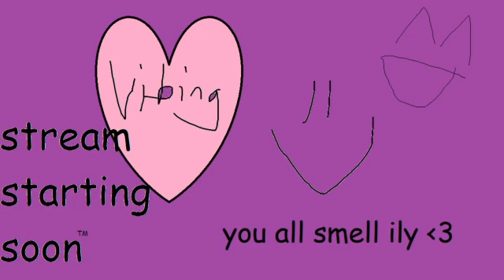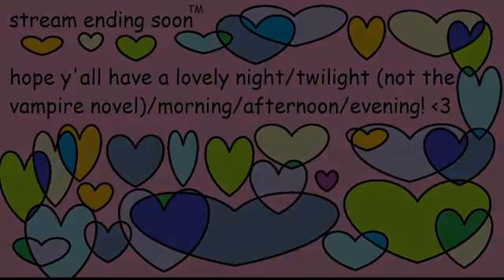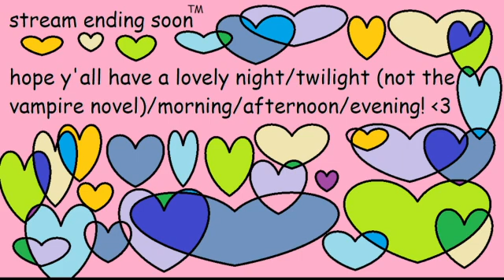Let's cause mayhem with some earthworms :)